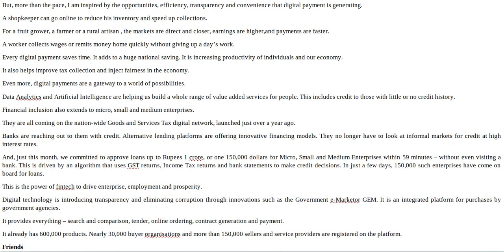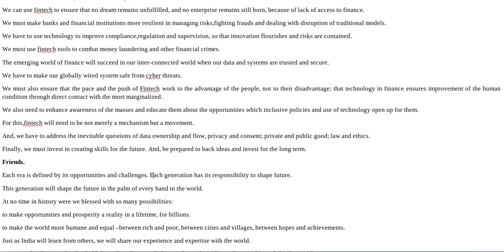Keynote Address by PM Shri Narendra Modi (English)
Keynote Address delivered by the Prime Minister, Shri Narendra Modi in Singapore at Fin Tech Festival on 14 November